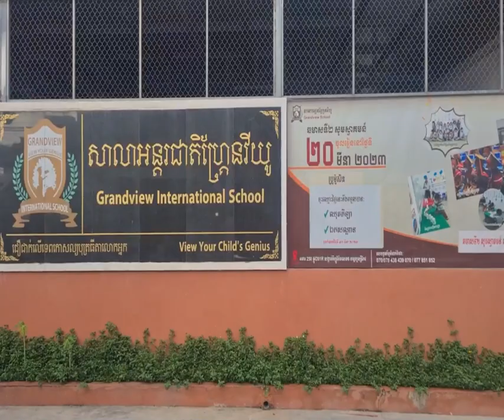មេឈ្មួញដ៏ល្បីឈ្មោះរៀម ដឹកជញ្ជូនឈើពីខេត្តមណ្ឌលគិរី មកស្តុកនៅភូមិ១០៥